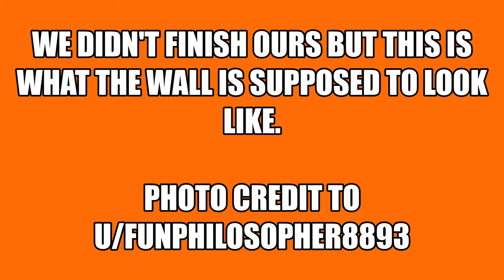Recreating Rec Room's Popular Root Beer Wall (Edited)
This was our attempt in making a root beer wall. We ran out of root beer and did not finish. We might try again.